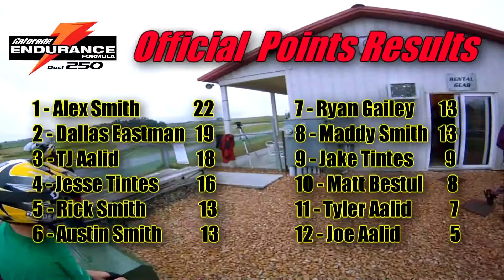Kart Racing Stockholm Motorsports Park -- Epic Sports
Kart Racing at Stockholm Motorsports Park Racing Center, Cokato, MN

A damp Summer Afternoon in 2012. A group from HLWW takes to the track for the first ever Gatorade Duel at Stockholm.